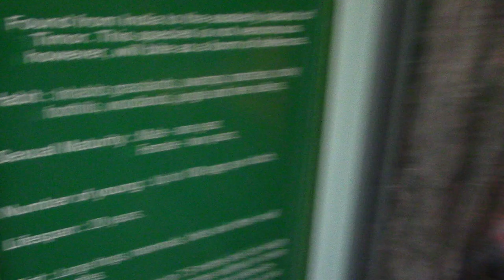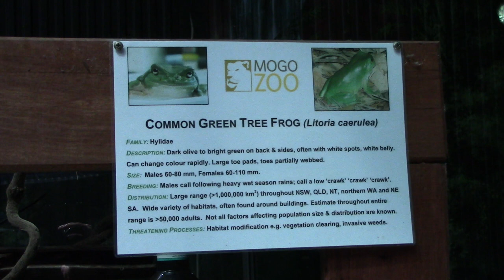VISIT MOGO ZOO - MELIHAT KODOK HIJAU